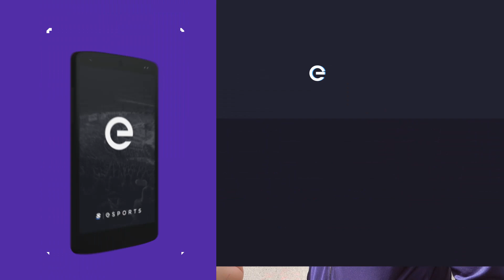hastr0 compares Overwatch's potential to LoL and CS:GO:'I think that it can go quite far in esports'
With the tremendous growth of Team EnVyUs over the past year, it's safe to say owner Mike "hastr0" Rufail has plenty to keep him busy. However, that didn't stop him from joining his mighty Overwatch squad at Gamescom to cheer them on in the ESL Atlantic Showdown.
Karina Ziminaite caught up with hastr0 to talk about why he feels staff being able to play games at a high level is important, why nV are doing things differently when it comes to housing their Overwatch squad, and which heroes he enjoys playing in Overwatch.